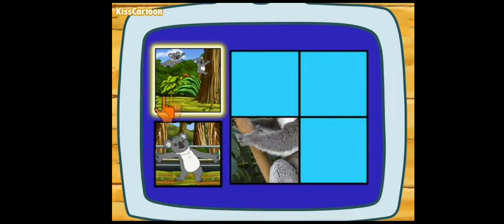Go Diego Go Koala Puzzle